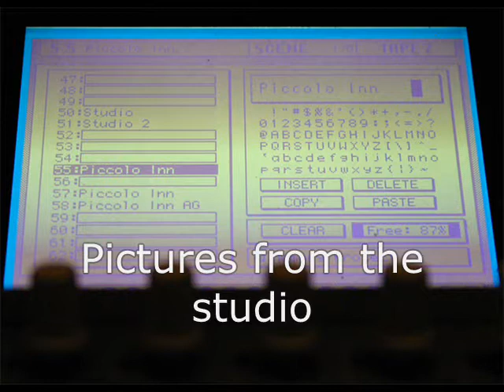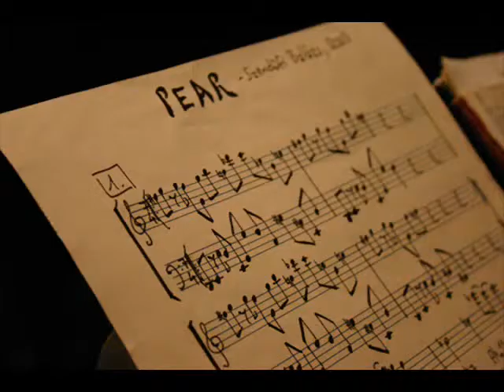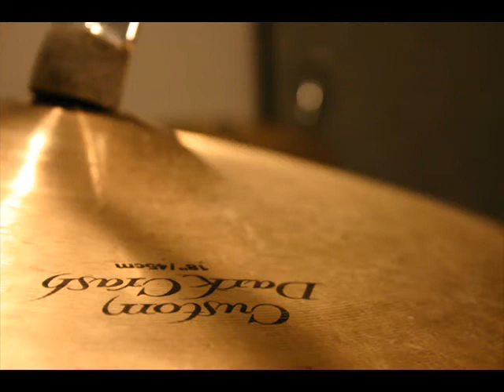Piccolo Inn - pictures from the studio - slideshow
Pictures from the studio recording of my band Piccolo Inn's debut album titled 'The First Spider in a New House'. The album is available. Check the ordering info before the end of this video.
Balázs Szendőfi - bass guitar (& composer)
Szabolcs Oláh - guitar
Dániel Mester - soprano sax
Mirkó Milosevits - piano
Szilárd Banai - drums
Until the slideshow you can listen to two pieces of the album: 'Little Train' and 'Are You Frustrated?'